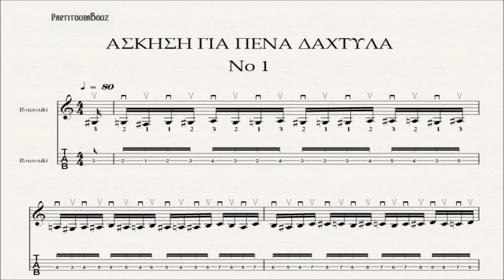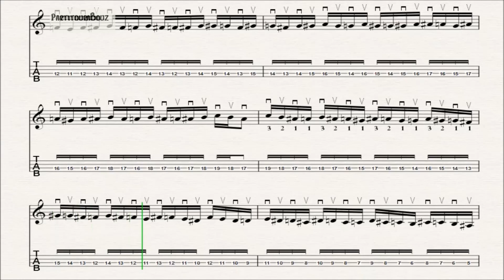ΑΣΚΗΣΗ ΓΙΑ ΠΕΝΑ ΚΑΙ ΔΑΧΤΥΛΑ Νο1 - ΠΑΡΤΙΤΟΥΡΑ ΜΠΟΥΖΟΥΚΙ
SIBELIUS 7